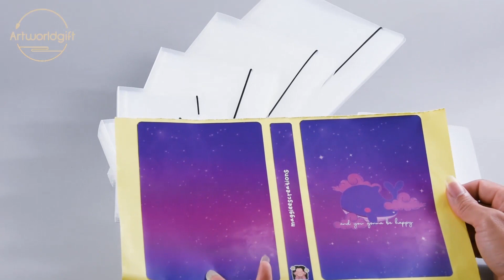DIY photo sticker album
In this video we’ll show you an economic but durable and practical DIY photo sticker album. The photo can be saved in the pocket for a long time after being plasticized. You can DIY with stickers or sheet of stickers on the cover, to make it more lovely and attractive, which can also help you organize different series of photos. So you can make a collection of your own photo albums for family, friends, or for Birthday, Wedding, Anniversary, Valentine’s Day, Mother’s Day, Christmas Day and many other special occasions. Different size are available for your choose.  ​

LINKS!